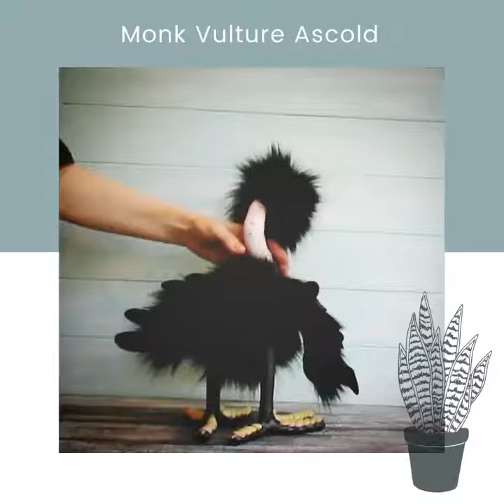Poseable Art Doll Monk Vulture Ascold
This 100% handmade Monk Vulture Ascold is poseable.

His head and feet are made of polymer clay and hand-painted with acrylics. Glass eyes.

The body is made of silky faux fur and filled with padding polyester.

The wings are made of leather and faux fur and have feathers of foamiran.

It has a plastic skeleton inside that allows the bird to bend his neck, head and wings.

Approximately 40 cm (15 inches) tall.

Ascold is one of a kind.